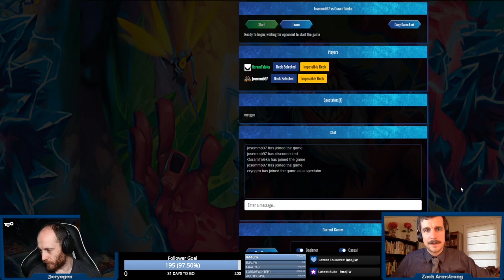TCO August Tournament | Round 6 Finals | OsramTaleka vs josemmb97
In the TCO August Tournament, players were randomly assigned one of the "Impossible Decks" that FFG created for GenCon Online.